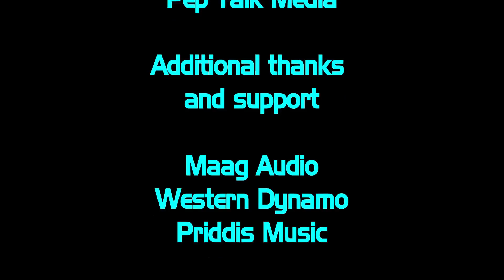Reggie and the Full Effect "No Country For Old Musicians" with James Dewees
James Talks about the Latest Reggie Album, No Country for Old Musicians. Studio Production techniques, EDM Production and his many successes as a musician. The Creation of Klaus of Common Denominator.